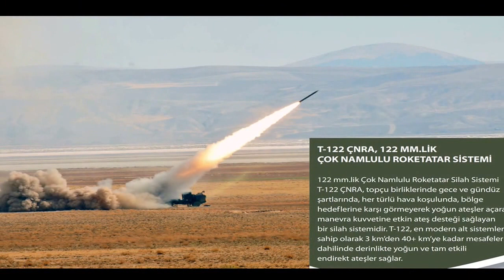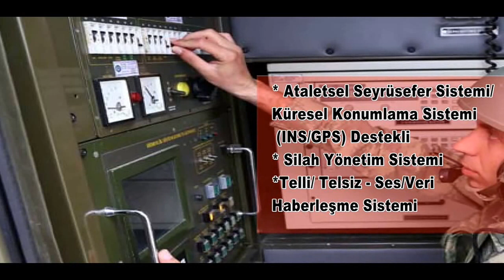Roketsan SAKARYA T-122 ÇNRS (Çok namlulu Roket Sistemi)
ROKETSAN SAKARYA T-122
  Roketsan tasarımı kompozit yakıtlı motorları ve harp başlıklarıyla dünyadaki en uzun menzilli ve en etkili 122 mm.lik topçu roketlerindendir.
Klasik çelik tüplü lançerlerden veya Roketsan tasarımı izoleli kompozit podlardan fırlatılabilirler.